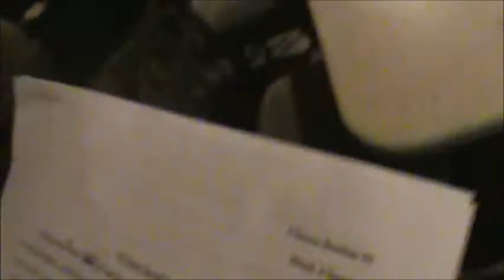Spanish Steele 2012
Choyce Spanish Class 2012